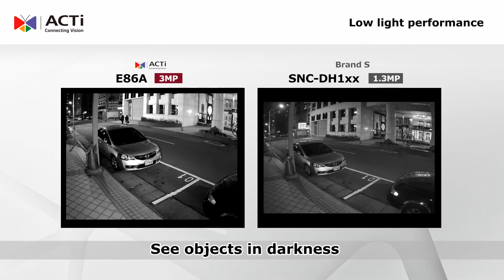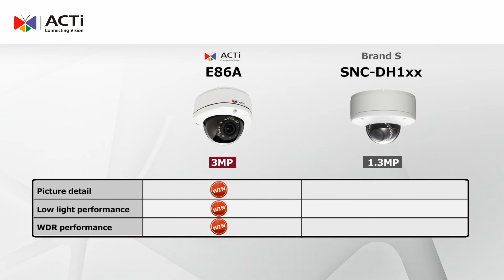E86A comparison video with Brand S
Experience ACTi's E86A high quality through a side to side complete benchmarking